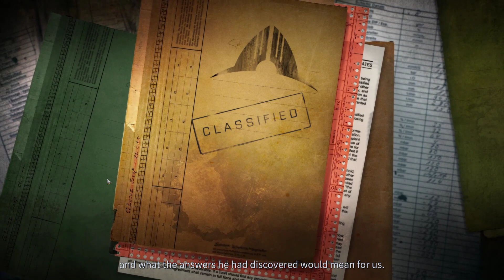Let`s Play Phoenix Point - Episode 3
We are playing Phoenix Point, game heavily inspired by X-Com series  developed and published by Snapshot Games.
Commentary may contain spicy language, game may contain content not appropriate for all ages.  This video is not made for or targeted at kids.